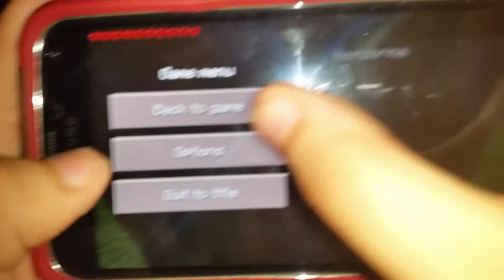Minecraft episodio 1